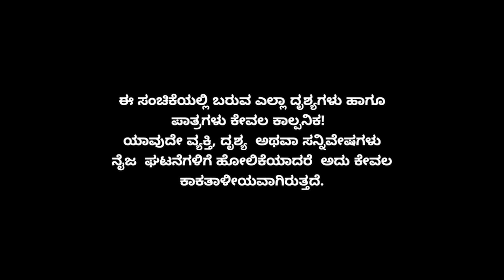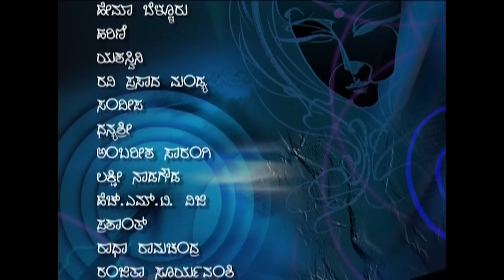Minchu Episode 301 || TN Seetharam